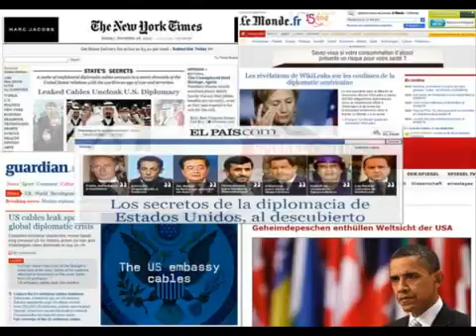Videogiornale - Edizione di lunedì 29 novembre 2010